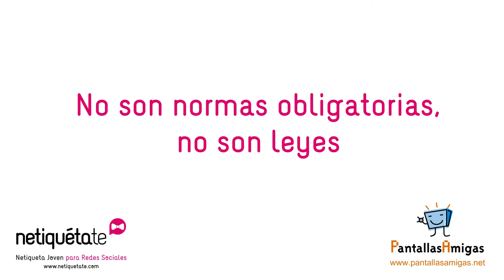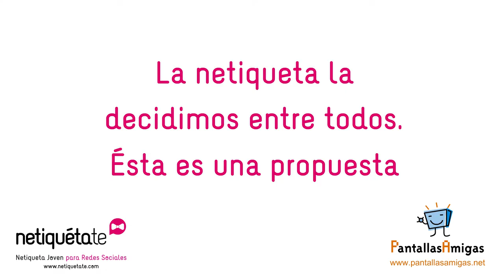¿Qué es la Netiqueta? ¡Netiquétate!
Es una propuesta que se puede cambiar siempre que quienes comparten ese espacio así lo acuerden. La Netiqueta es muy útil y te ayuda a cuidarte a ti y a cuidar de las demás personas.

El Basque Cybersecurity Centre (BCSC) con el apoyo de PantallasAmigas y Twitter, despliega una nueva acción en el marco de la campaña “En Ciber, Cibersegurola”. Esta intervención tiene como objetivo fomentar buenos modales para favorecer la ciberconvivencia y una experiencia vital digital más positiva y saludable para las personas jóvenes.

PantallasAmigas es una iniciativa que tiene como misión la promoción del uso seguro y saludable de las nuevas tecnologías y el fomento de la ciudadanía digital responsable en la infancia y la adolescencia.

Si deseas conocer más sobre PantallasAmigas puedes hacerlo en nuestra web